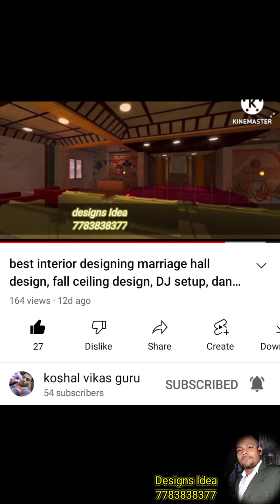marriage hall design # interior work # electric work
now my dear friends this video is related to how to start the interior work and also it tells us how to supervise your project with your own.